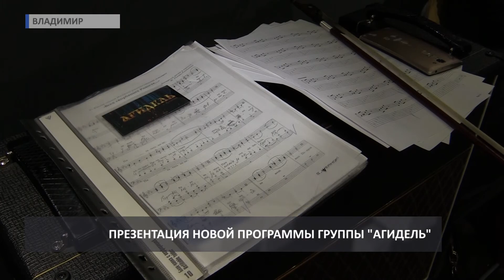2017 12 15 HD Фолк-группа «Агидель»